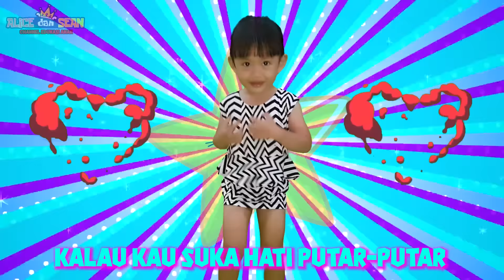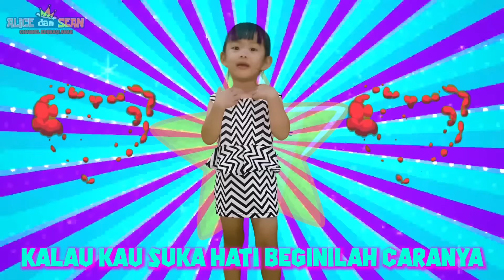kalau kau suka hati tepuk tangan ♥ lagu anak dan balita indonesia populer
Yuk bernyanyi dan menari lagu anak dan balita indonesia populer yang berjudul kalau kau suka hati teuk tangan atau bahasa inggris nya if you're happy,if you're happy and you know it clap your hands

Lirik Lagu KALAU KAU SUKA HATI
KALAU KAU SUKA HATI
TEPUK TANGAN

TEPUK TANGAN

MARI KITA LAKUKAN
TEPUK TANGAN

INJAK BUMI

INJAK BUMI

MARI KITA LAKUKAN
INJAK BUMI

BERPUTARLAH

BERPUTARLAH

MARI KITA LAKUKAN
BERPUTARLAH

KEDIP MATA

KEDIP MATA

MARI KITA LAKUKAN
KEDIP MATA

SORAK HORA HORE
HOREEEEE
SORAK HORA HORE
HOREEEEE
MARI KITA LAKUKAN
SORAK HORA HORE
HOREEEEE

GERAK SEMUA

GERAK SEMUA

GERAK SEMUA